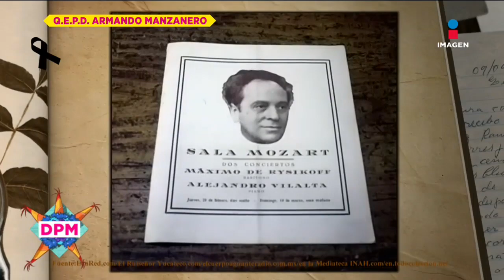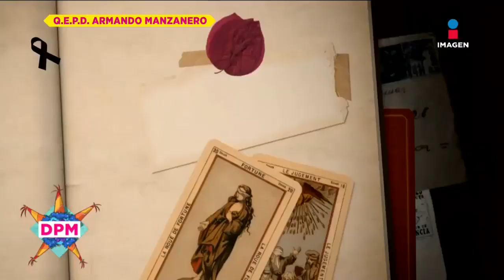Programa Completo 28 de diciembre 2020 | De Primera Mano